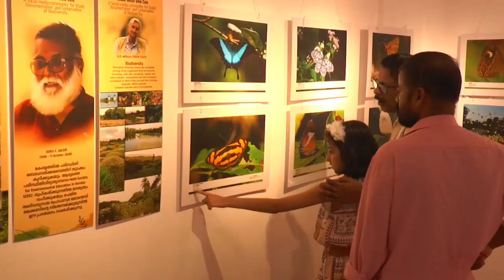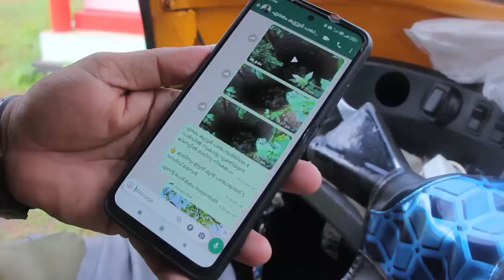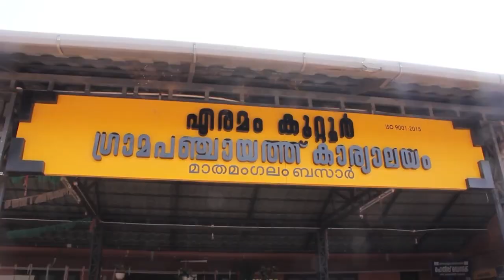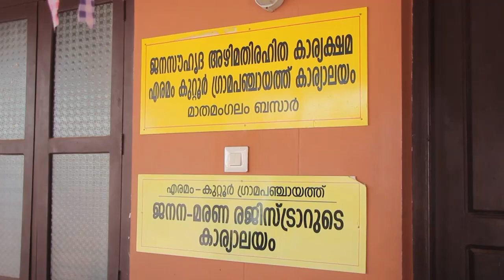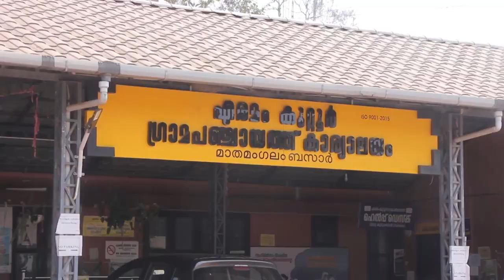15 JULY 2023